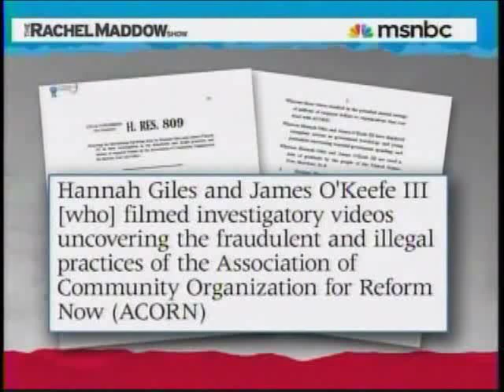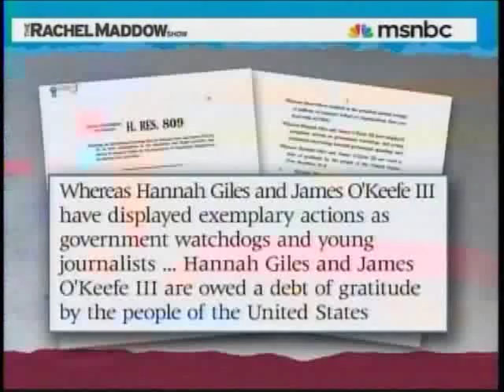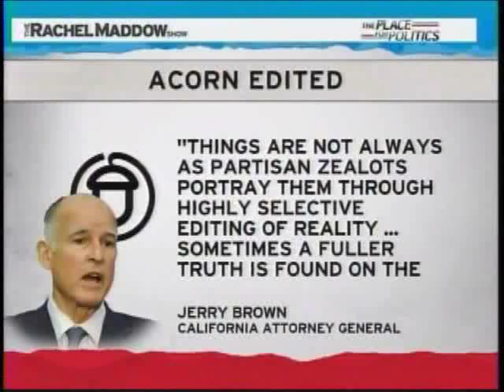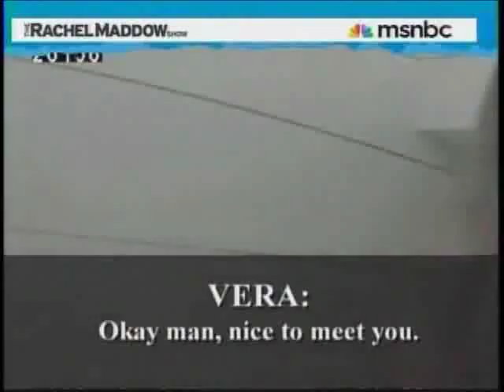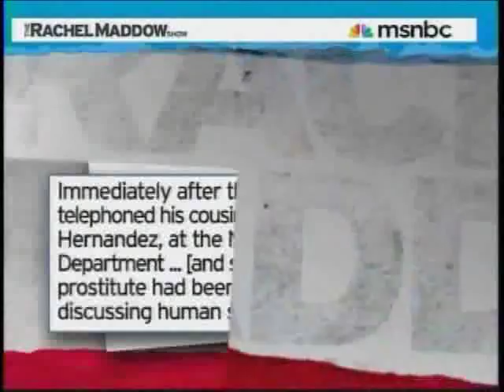Rachel Maddow details the **unedited** ACORN "pimp & hoe" tape! (pt 1/2)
Part 1 of a 2-part segment.

Rachel details the newly-released unedited version of Sean O'Keef's video tape-- which was initially used to depict the Association of Community Organizations for Reform Now (ACORN) as assisting a pimp and his accompanying prostituted in human trafficking-- to show that that... wasn't... quite... how it happened!

From "The Rachel Maddow Show"